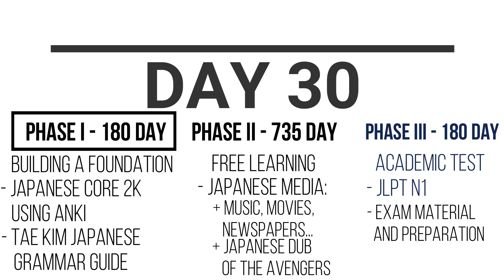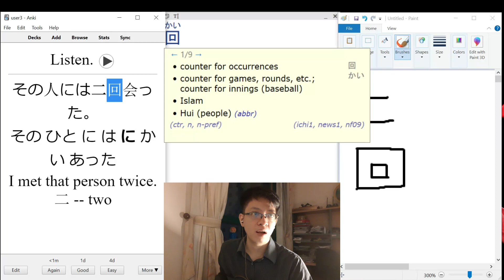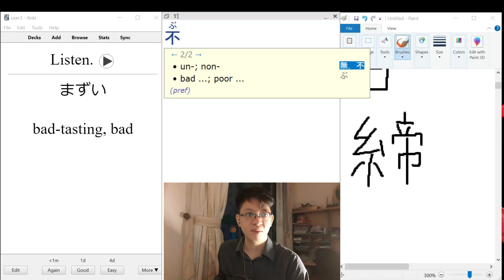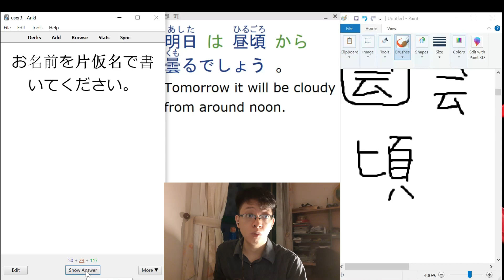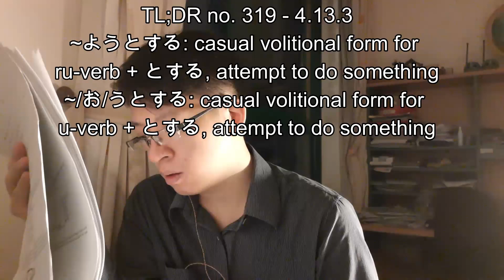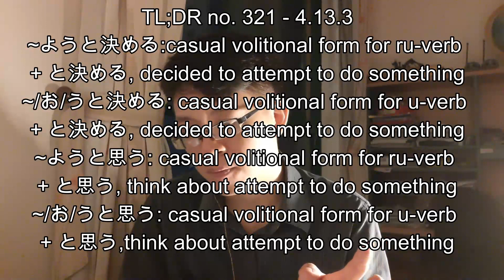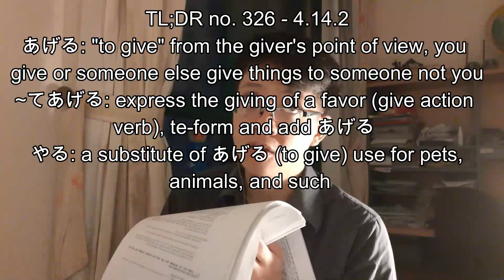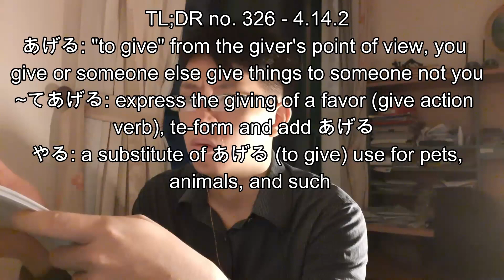Mostly Japanese Self Study #30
For the 30th day, I learn 6 Kanji and 14 Words. Also learn about Japanese volitional form and how to say “to give” from the giver point of view.
Japanese Core 2000 Deck Step 2 01:03
Reason to Learn Japanese #9 11:47
Tae Kim's Japanese Grammar Guide 13:11
"Enough for two test runs... one test run" 26:01

Hi there!👋 I’m Frugal. For the next 3 years, I planned to spend 1 hour everyday studying Japanese. Maybe you're meant to join me on this linguistic quest. You'll never know unless you give it a go. How about sticking with me for the first twenty days and see how it feel?

Today is the 30th day. I learn 6 Kanji and 14 Words. I also learn about Japanese volitional form and how to say “to give” from the giver point of view.

To see if 回 is used when Ant-man explain how many test run are left, check the end of the video.

Here is a 3 minutes overview of the Japanese language by me. It's short, funny and worth your while if I do say so myself